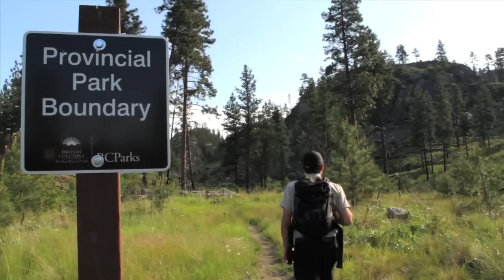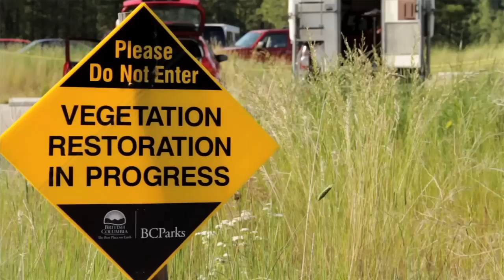South Okanagan Grasslands - The Great Ranger Experience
Rolling grass hills, ponderosa pine trees, rocky outcrops and antelope brush characterize the unique and spectacular landscape of the South Okanagan. Ranger Sara Bunge and Ranger Mark Weston want to share the spectacular ecosystems that are protected within the South Okanagan Grassland Provincial Park. The grassland ecosystem is one of the most rare and sensitive landscapes in British Columbia. Park rangers monitor the subtle changes within the ecosystem and endeavour to limit stress to the ecosystem by controlling recreation impacts and managing invasive weeds. BC Parks strives to maintain and protect healthy diverse ecosystems to ensure these special places will be here for generations to come.

Share your BC Parks Experience! On Facebook please tell us about your favourite park and what you love most about BC Parks.